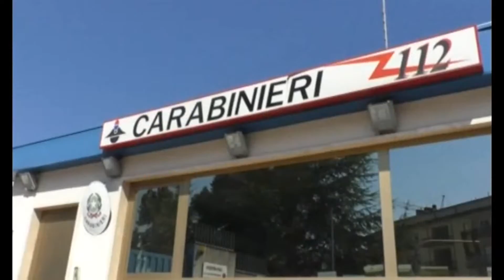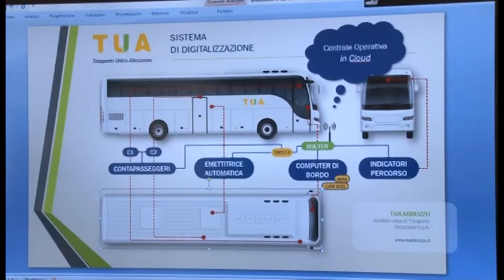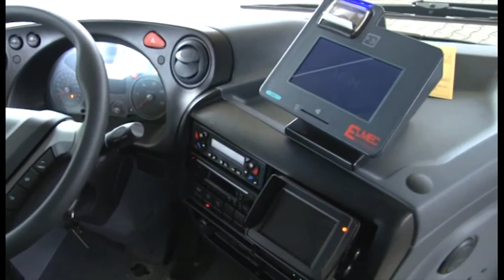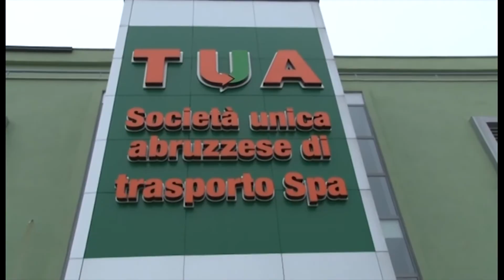ABRUZZO NOTIZIE 24 GENNAIO